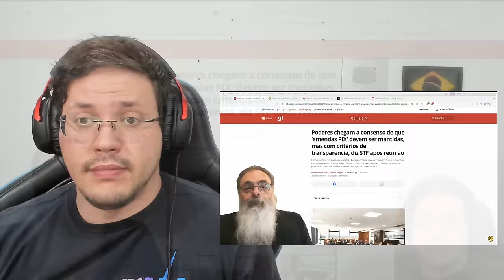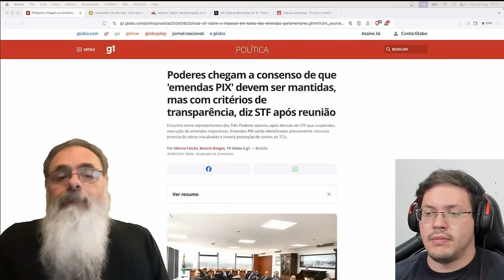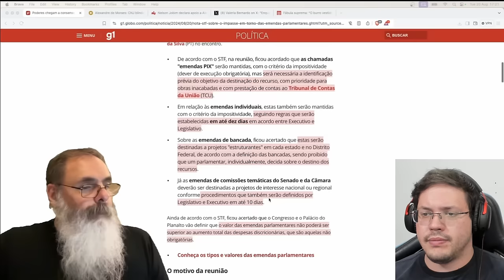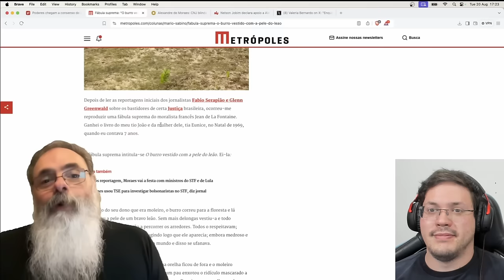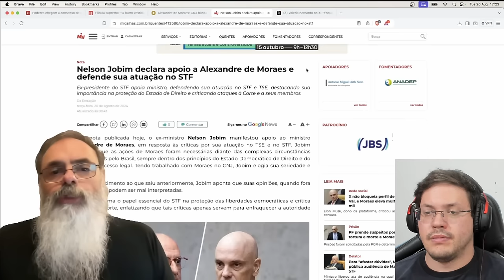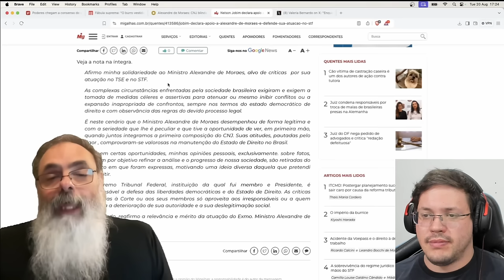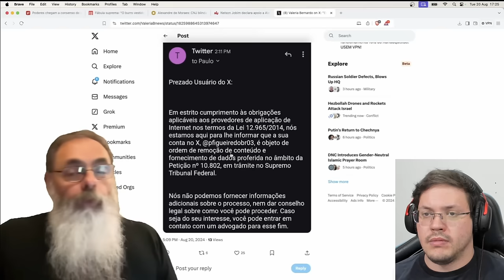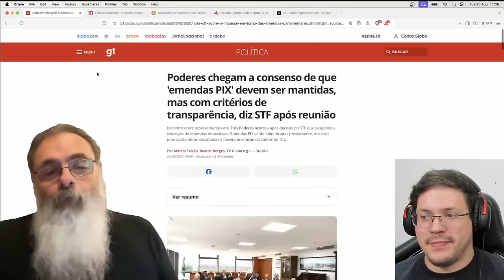TÃO em CHOQUE 🚨 REUNIÃO de EMERGÊNCIA dos PODERES